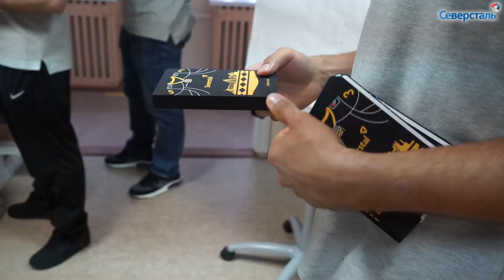31.08.2017. Игроки ХК «Северсталь» поздравили ребят из детского дома с Днем знаний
Накануне 1 сентября хоккеисты «Северстали» Константин Корнеев, Валерий Васильев, Матей Странски, а также генеральный менеджер команды Валерий Зелепукин и тренер Дмитрий Ерофеев посетили Череповецкий центр помощи детям, оставшимся без попечения родителей, «Наши дети». Представители хоккейной команды подарили ребятам полезные канцелярские подарки к новому учебному году, а также пожелали успехов в учебе и пригласили на хоккейные матчи и тренировки ХК «Северсталь». БУ СО ВО «Череповецкий центр помощи детям, оставшимся без попечения родителей, «Наши дети» является подшефным у команды «Северсталь».